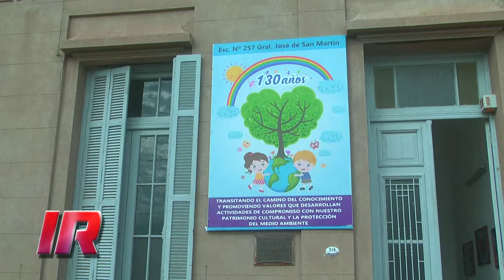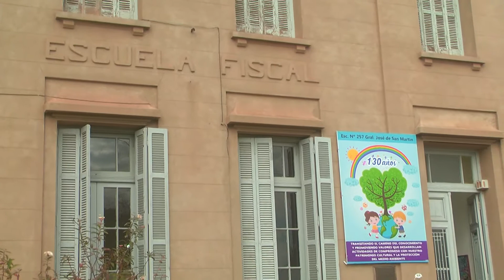Actividades en la Escuela Fiscal nº 257 “General José de San Martín”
Actividad institucional de la Escuela Fiscal nº 257 “General José de San Martín” de Serodino, que se aproxima a la celebración de sus 130 años.